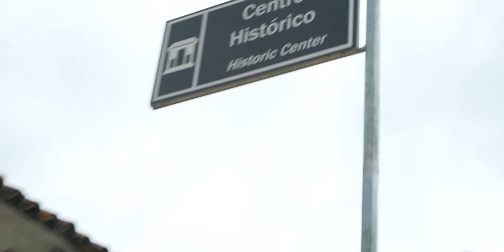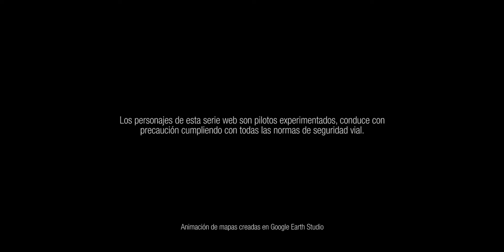DETOUR Ep.2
Discover the adventures of the Detour's crew in Colombia!